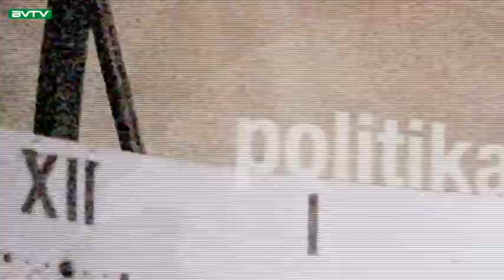Budaörsi Városi TV 181207 Városi Magazin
Jogszerű az elvonás Budaörstől – az Alkotmánybíróság szerint rendben van, hogy pénzt vesznek el a gazdag településektől

Útfelújításra 122 millió forintot nyert Budaörs – a Puskás Tivadar és a Hársfa utcát korszerűsítik

Újjászervezi budaörsi alapszervezetét a Fidesz – a folyamat befejezéséig a tagok jogaikat nem gyakorolhatják

A jó és a csibész gyerekek is kaptak ajándékot – a Jókaiban járt az önkormányzat Mikulása